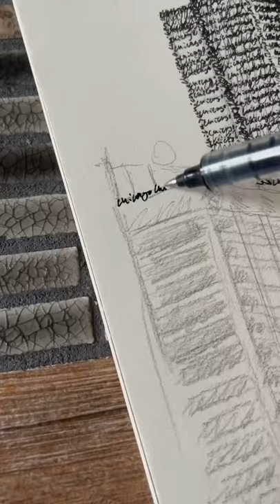He wrote Chicago 8,514 times to make this 🤯🔥